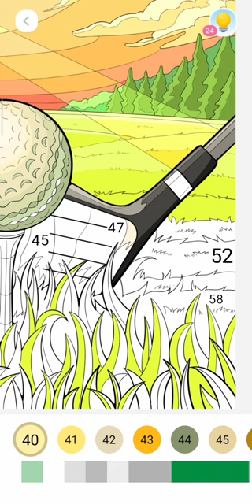Coloring A Golf Ball | Mewarnai Bola Golf yang Akan Dipukul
Apakah kamu suka bermain golf dan olahraga? Saya harap kamu menikmati video ini dan jangan lupa untuk sukai, koment, bagikan, dan berlanggan karena semua itu gratis.

coloring
picture
art
drawing
image
color
online
digital
mewarnai
gambar
foto
daring
seni
animasi
animation
kartun
cartoon
golf
sports
play
playing
bermain
olahraga